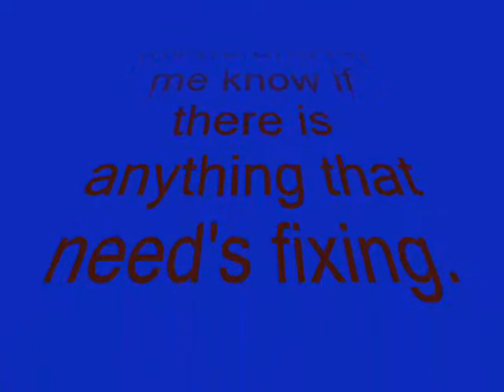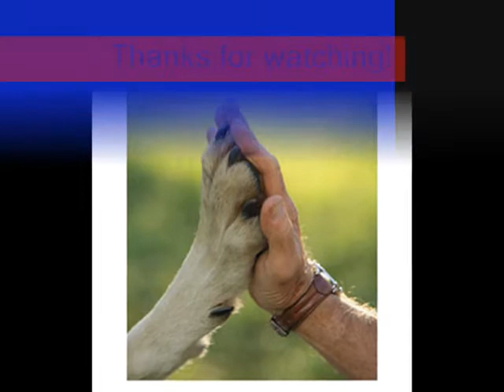Haunted Wolves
Ever get that feeling of being haunted by something or someone,maybe you think it's all in your head but when you see it with your own eye's you know it's not.